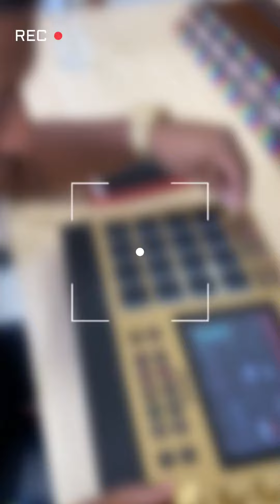Sigue Bailando - Jesús González Ft Wiwi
Los de la nueva con el wiwi